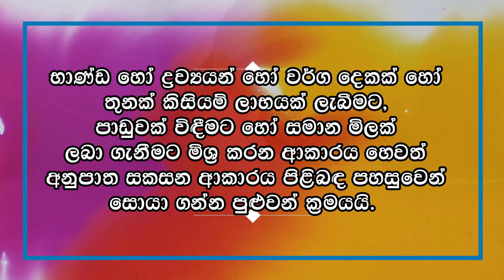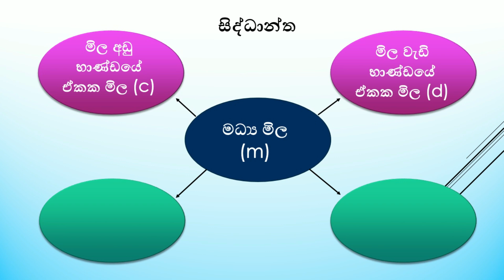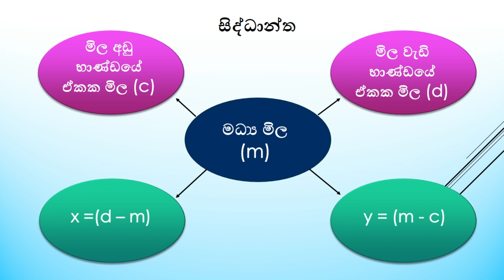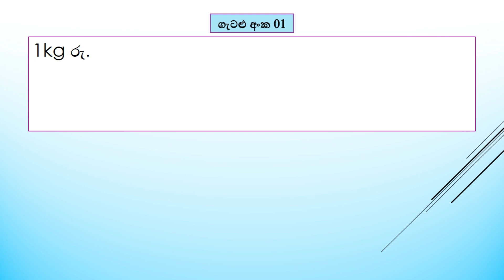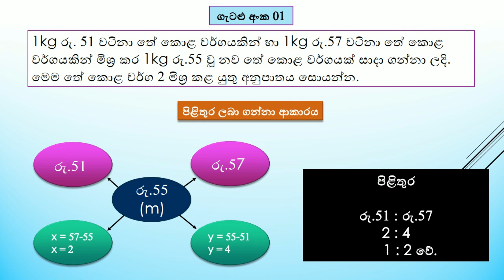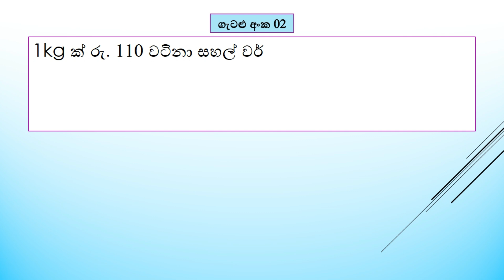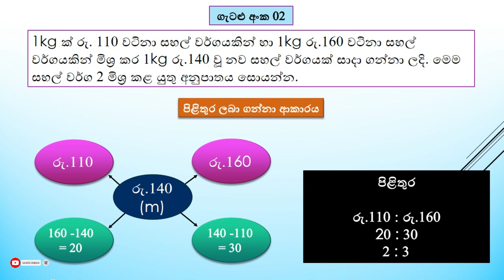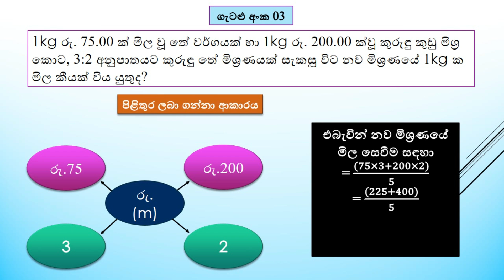Mixtures | foreign Service Exam / iq very easy lessons | iq lessons 07 / IQ Sinhala / Law entrance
This video shows you iq lessons relates to mixtures & this video very helpful for Students, who are facing any Competitive exam.. You all are welcome to watch and get experience from this. do not forget to Subscribe on this.. Thank you